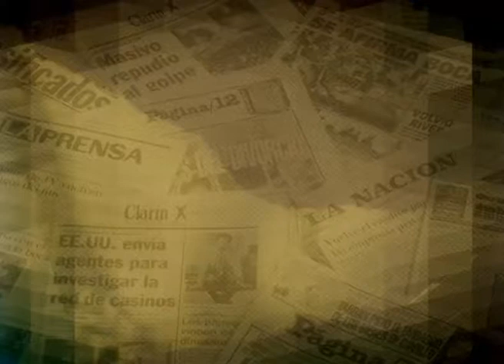La odisea de Macri